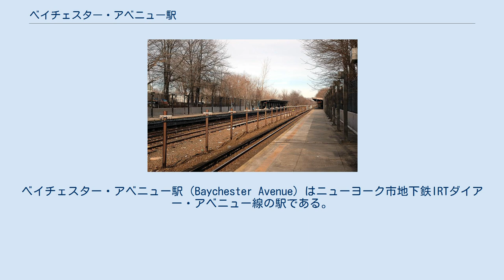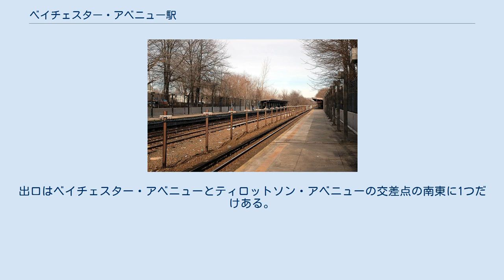ベイチェスター・アベニュー駅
IRTダイアー・アベニュー線の鉄道駅
ベイチェスター・アベニュー駅（Baychester Avenue）はニューヨーク市地下鉄IRTダイアー・アベニュー線の駅である。
ブロンクス区イーストチェスターとベイチェスターに跨がるベイチェスター・アベニューとティロットソン・アベニューの交差点に位置し、5系統が終日停車する。
 当駅は1912年5月29日にニューヨーク・ウェストチェスター・アンド・ボストン鉄道（以下NYW&B）の途中駅として開業した。
その後1937年12月12日にNYW&Bが倒産した際に路線と共に廃止された。
しかし、1940年にニューヨーク市がブロンクスとウェストチェスターの境界より南側の線路を購入、1941年5月15日にイーストチェスター-ダイアー・アベニュー駅 - 東180丁目駅間でIRTの車両を使用しシャトル運行が開始された。
1957年には東180丁目駅北でIRTホワイト・プレーンズ・ロード線と接続し、同年5月6日より直通運転が開始された。
 駅は相対式2面と緩行線2線・急行線1線を有した2面3線の駅で、急行線と北行緩行線の間には旧北行急行線の路盤が残されている。
 駅舎は駅の北端にあり、ホーム階の下に改札口がある。
改札口には回転式改札機ときっぷ売り場がある。
出口はベイチェスター・アベニューとティロットソン・アベニューの交差点の南東に1つだけある。